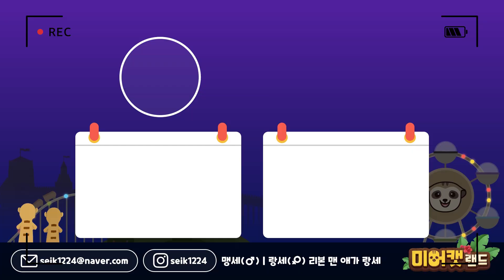어릴땐 싸우면서 크는거라고요!!(You fight and grow up when you're a kid!)[현장카메라002]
맹세는 장난끼가 많아 평소에 심심하면 랑세에게 시비를 걸어옵니다.
오늘은 그 장면을 포착한 현장카메라를 가지고 와봤습니다~!